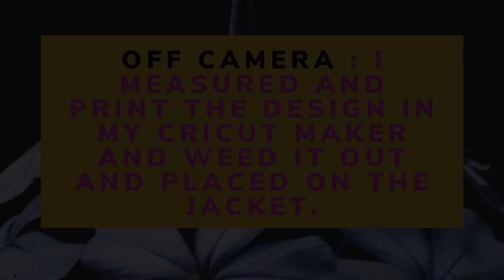Bagjunki November Series : Episode 6 - DIY Painting a Faux Leather Jacket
Hey Everyone !!!

Here is Episode 6 of me painting a Faux Leather Jacket.

I can say that I will be addicted to doing this now.  I want to paint on EVERYTHING.

I am showing you the materials that I used and How to achieve this look as well.

See Ya !!
- Christina -